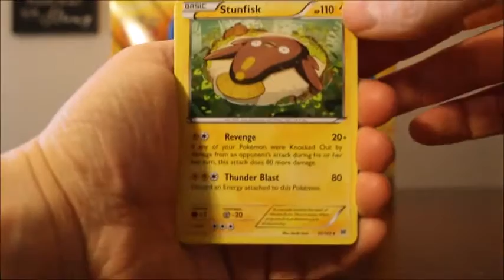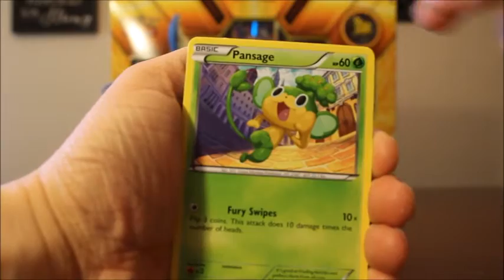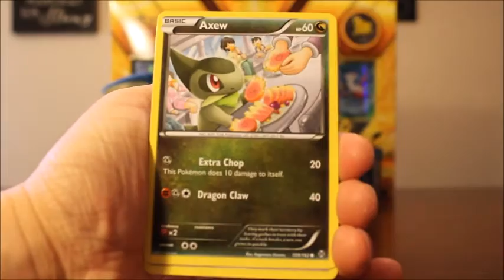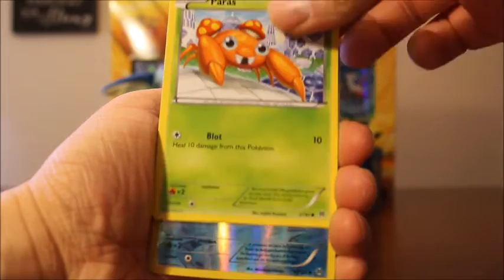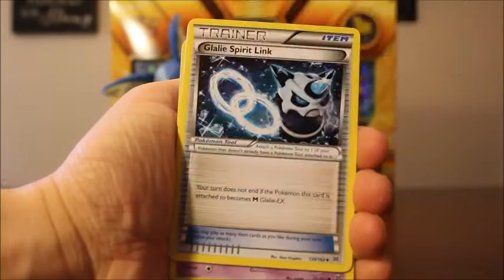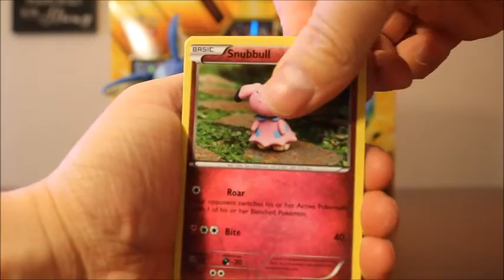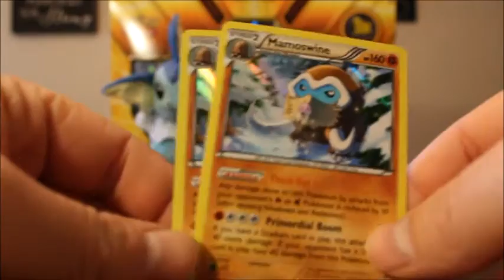Opening 6 Pokemon Breakthrough Booster Packs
Hey Everyone! In this video I open 6 Breakthrough Booster Packs from the XY series. I'm hoping for some gold!!